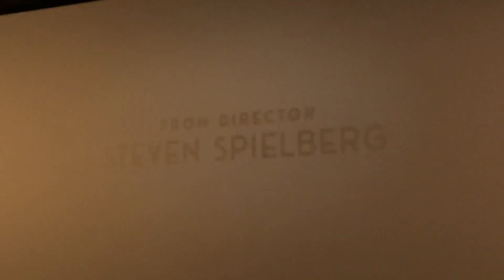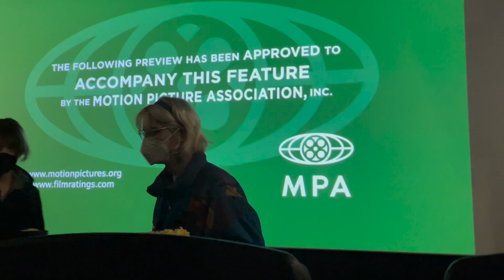THE FABELMANS trailer while waiting for Tár to start at williamsburg cinemas - 11.14.22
check out orlando and the fabelmans